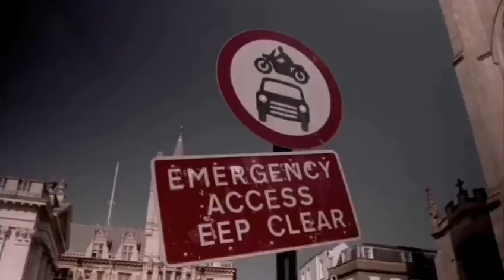Quiet Cambridge Streets During Lockdown